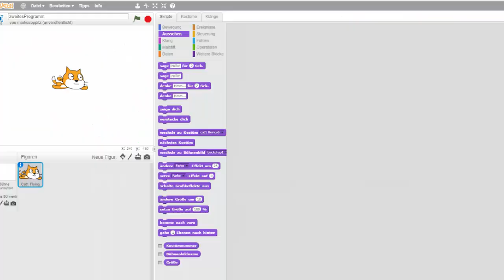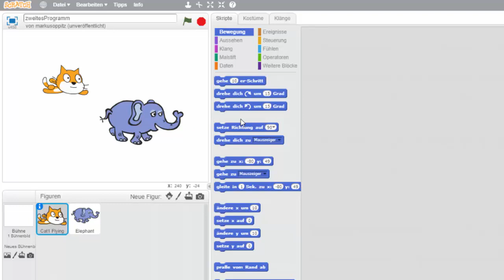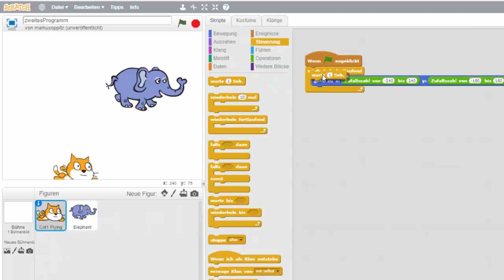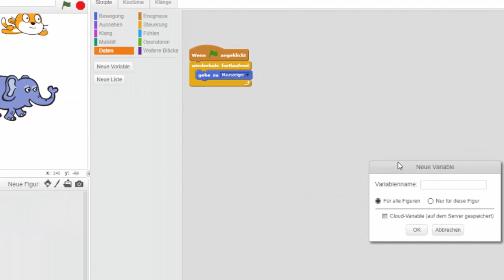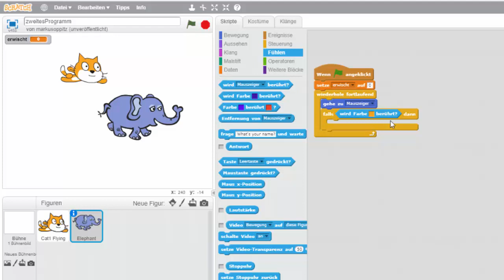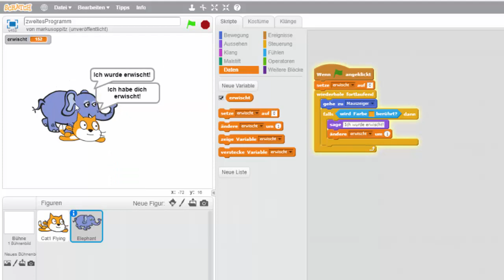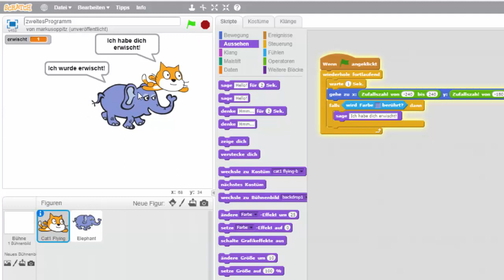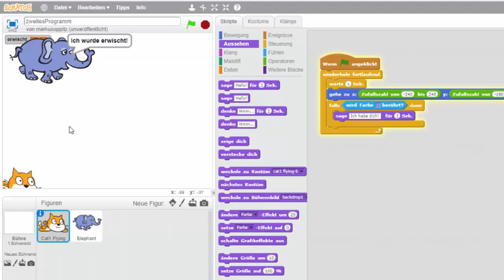5. Einfache Variablen und Abfragen bei Scratch 2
Das ist das 5. Video aus meiner Playlist zu Scratch 2. In diesem Video erfährst u.a. etwas darüber wie was man unter "Variablen" und "Abfragen" versteht - das alles im Zusammenhang mit dem Scratch 2 - Online Editor.